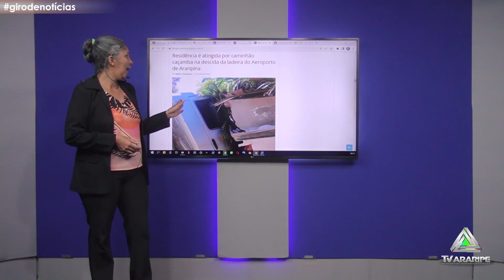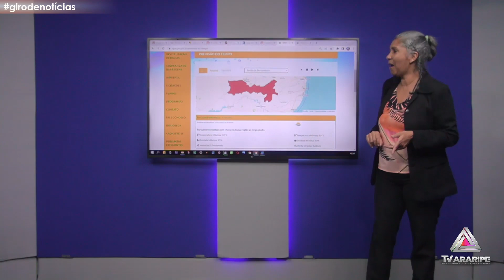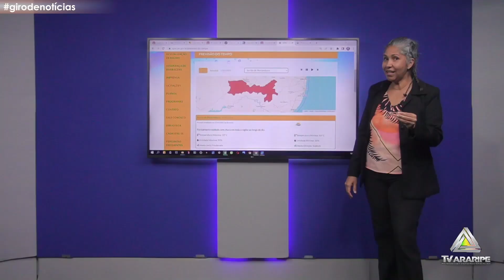GIRO DE NOTÍCIAS 17 07 2023